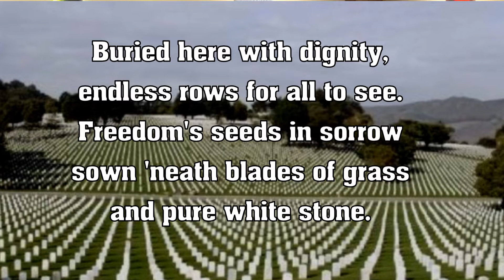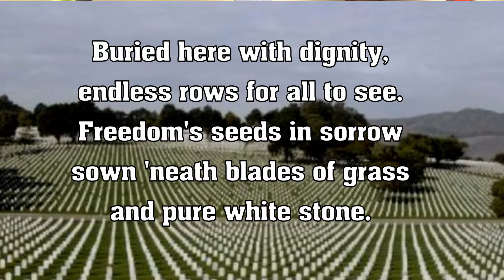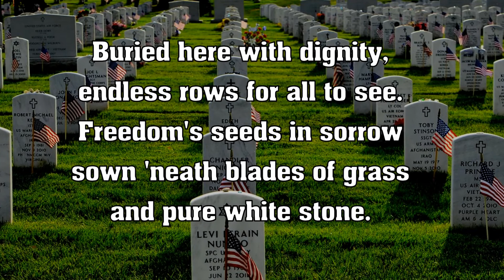Blades of Grass and Pure White Stone Grace UCC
Performed on Veterans Day, Nov, 11, 2018 by the Grace UCC Senior Choir.